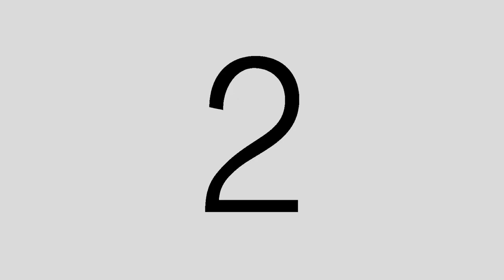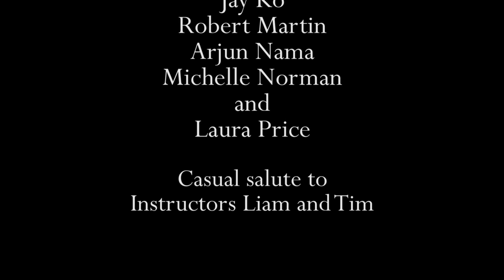Learning to scuba dive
Big Blue Diving Resort in Koh Tao, Thailand is an amazing bunch of people that taught us how to scuba dive. This is our video shot by Thumbtacks and Parachutes.